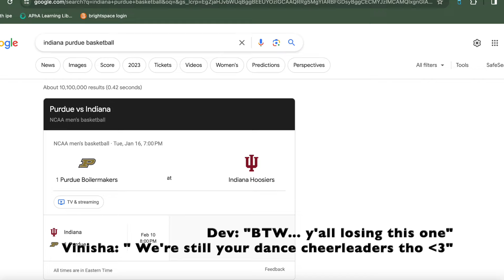Jhanak IU Liaison Video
Meet out Nasha 2024 liaisons for Jhanak IU! Introducing Vinisha and Dev- your favorite liaisons taking you around their IT spots on campus!